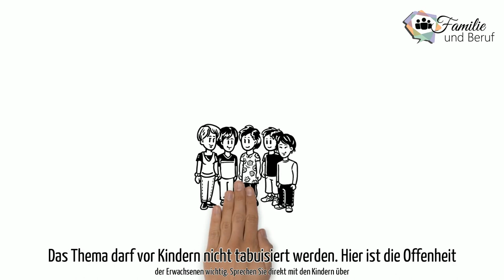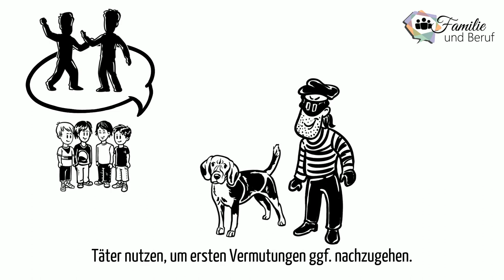Familie und Beruf, Notfallhilfe, Gewalt gegen Kinder